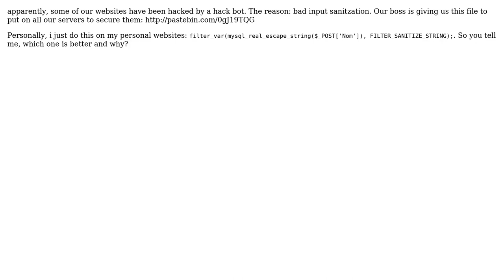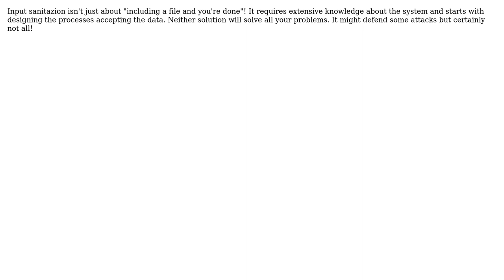Software Engineering: Which input sanitization function is better? (2 Solutions!!)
Software Engineering: Which input sanitization function is better?

With thanks & praise to God, and with thanks to the many people who have made this project possible! | Content (except music & images) licensed under CC BY-SA | Music | Images & others | With thanks to user mahen23 user FrustratedWithFormsDesigner user Dan user Christian Seifert and the Stack Exchange Network Trademarks are property of their respective owners. You are responsible for your own actions.